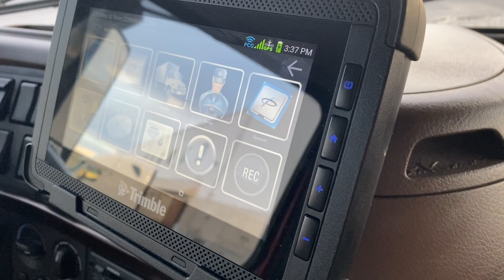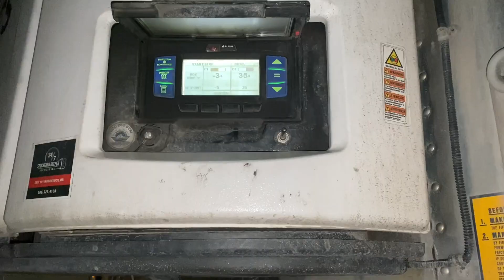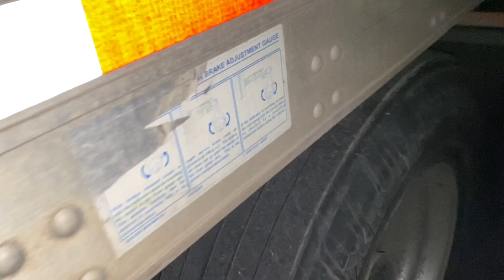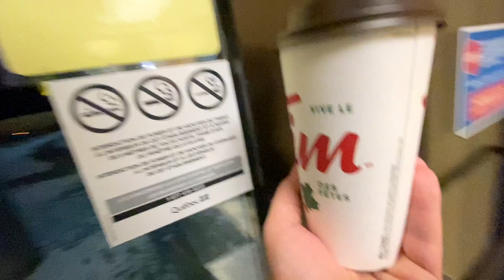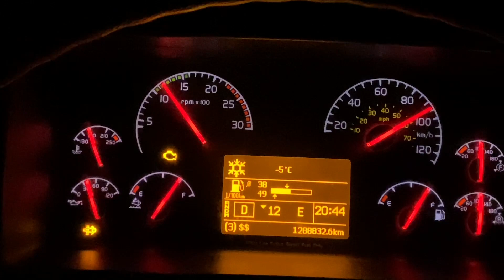Jedan šoferski dan